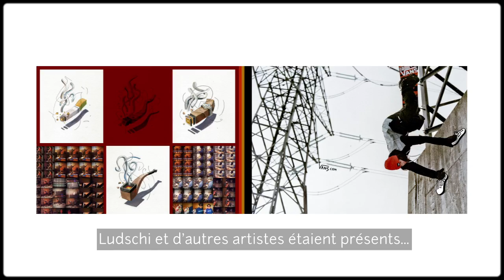Arthur Longo - Sosh Episode 6 (S2)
Initialement lancé par Gigi Rüf et ses potes autrichiens, les Pirates ont vu un bon nombre de riders grossir leur rang au fil des années. Leur nouveau projet vidéo prend le contrepied du casting chargé de ces dernières années et se concentre seulement sur un 8 riders triés sur le volet : Gigi Rüf, Marco Feichtner, , Nicolas Müller, Kalle Ohlson, Teo Konttinen, Chris Sörman, Werni Stock et Arthur Longo, le seul français de l'équipe.
L'avant-première a eu lieu sous le regard de la caméra de Ride Sessions.